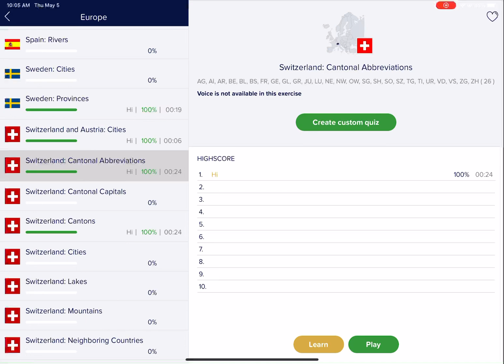[WR] Seterra - Switzerland: Cantonal Abbreviations - Pin (Mobile App) in 0:23